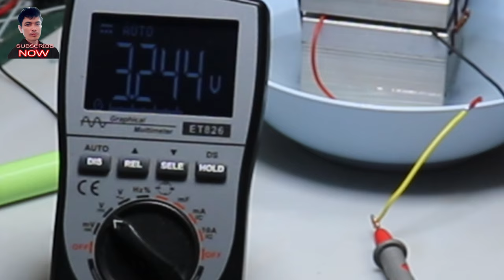ដុត់អុះសាកថ្មទូរស័ព្ទសម្រាប់ដើរព្រៃ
areefinabdullouh ដុត់អុះសាកថ្មទូរស័ព្ទសម្រាប់ដើរព្រៃ មិនចាំបាច់មានភ្លើងរដ្ធ
ហើយមិនបាច់មានpower bank